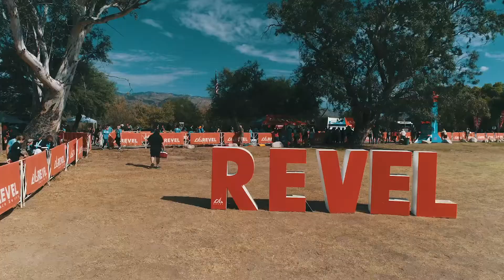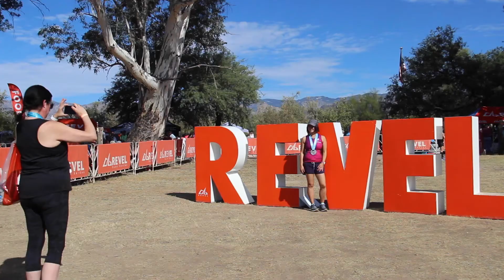2019 REVEL Mt Lemmon Marathon: Jessica Gorman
Jessica Gorman in the 2019 REVEL Mt Lemmon Marathon.